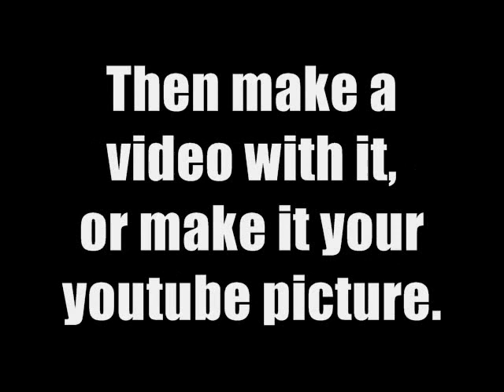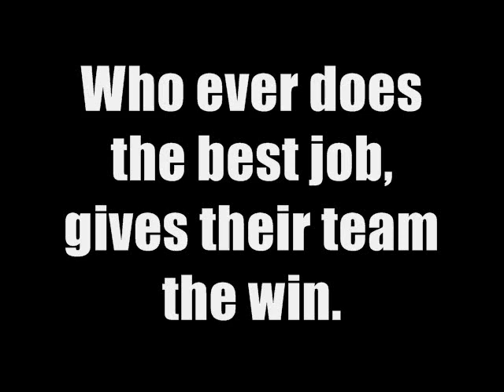TDI Camp Bonfire 2 & Challenge 3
If yours is the best then your team wins
Due: Monday, Oct. 11